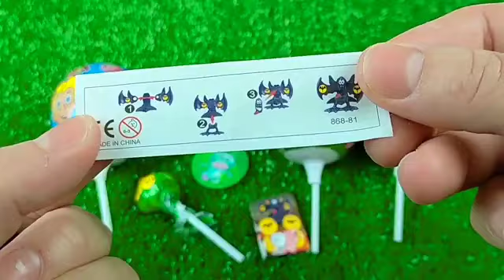7 Rainbow Satisfying Video | DIY How To Make Lollipop Candy Paw Patrol Fruits Cutting ASMR